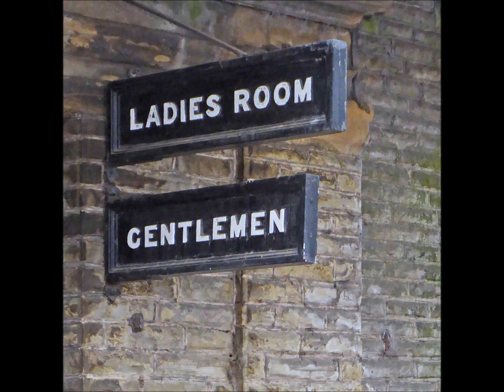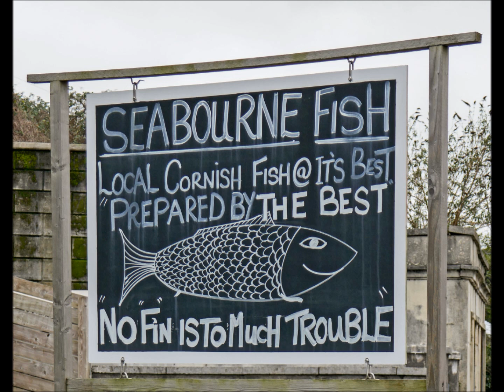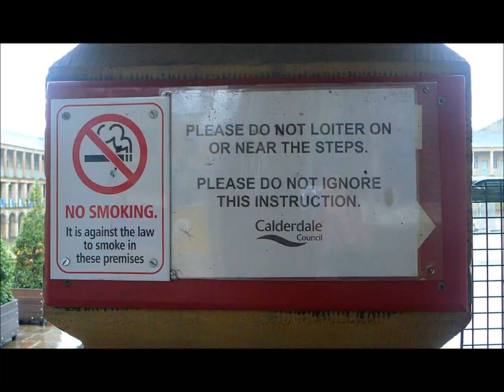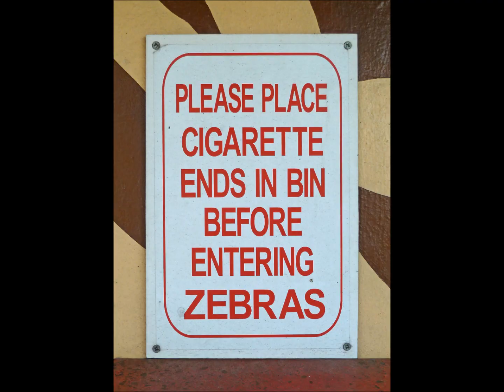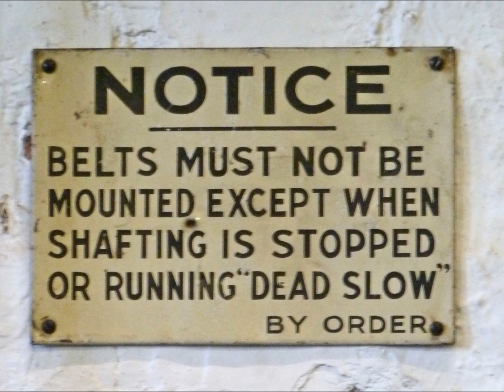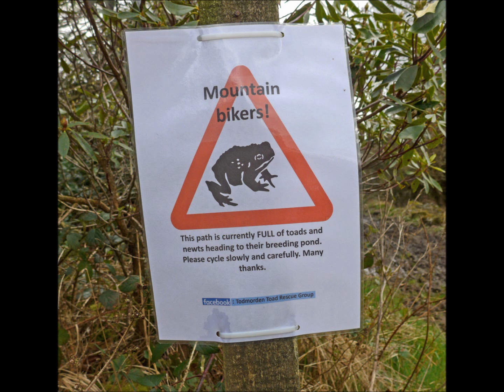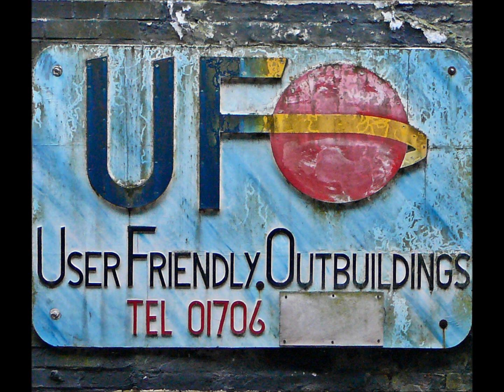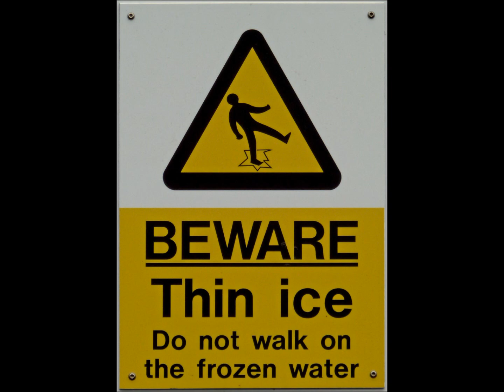All the Signs are There